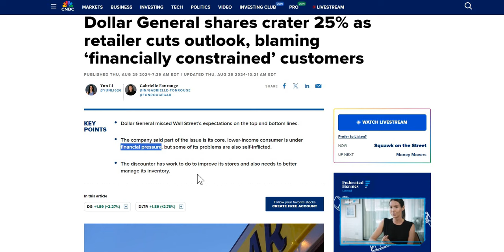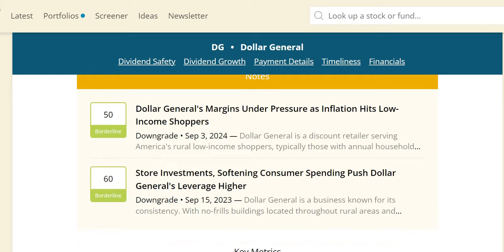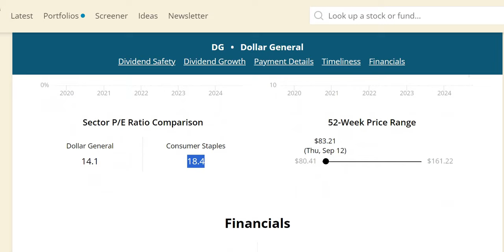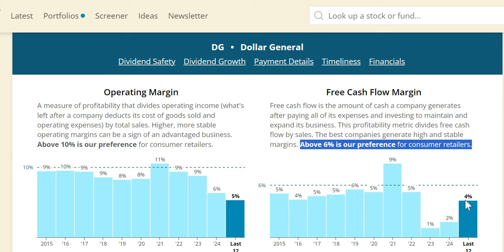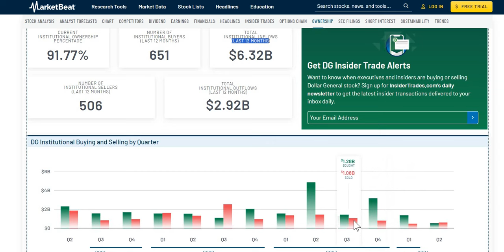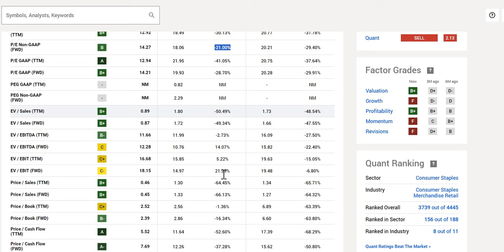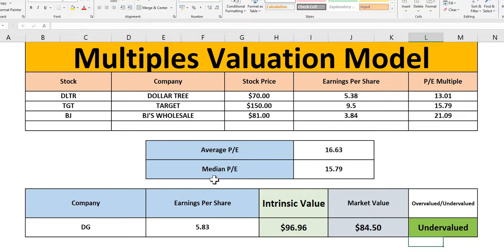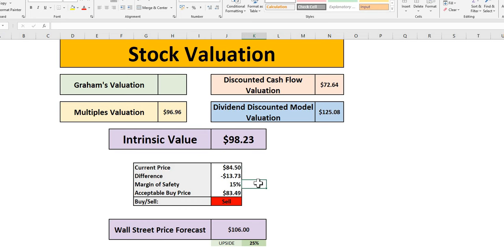Is Dollar General (DG) Stock An Undervalued Buy After CRASHING To 52 Week Low? | DG Stock Analysis!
In this video we will analyse Dollar General (DG) stock using our 4 valuations methods to get to our intrinsic value. We will then apply a margin of safety to get to our acceptable buy price.